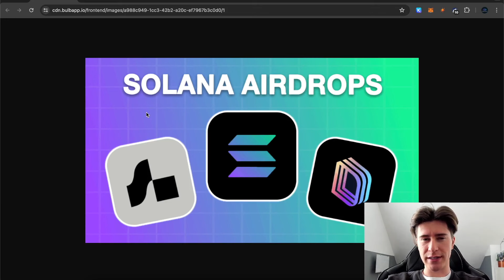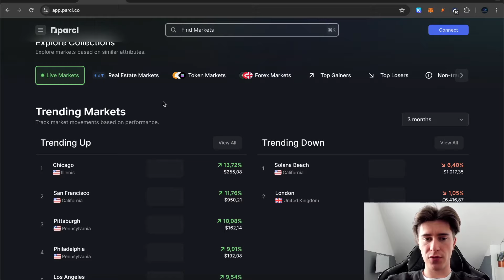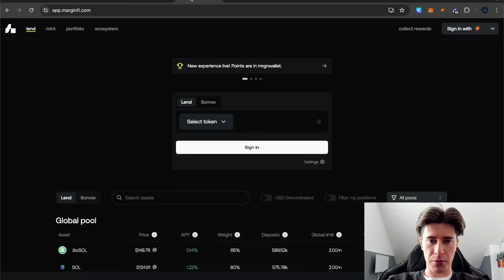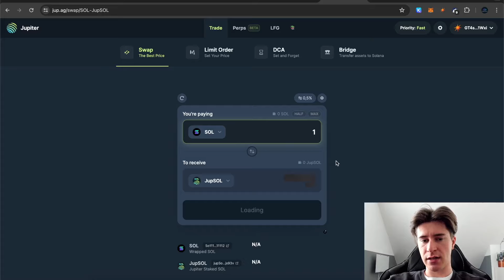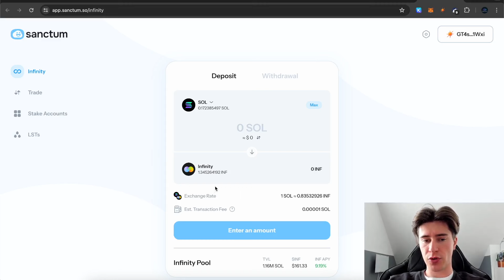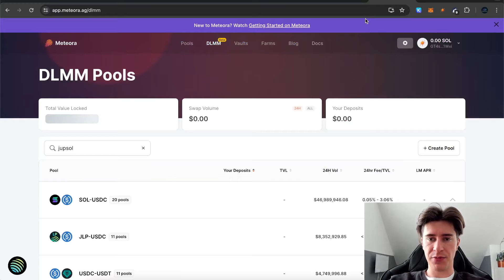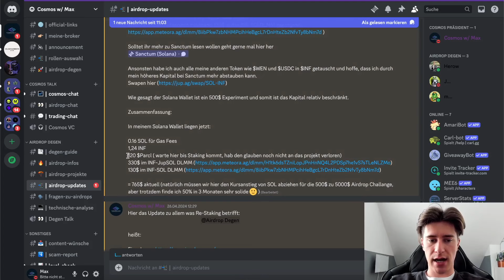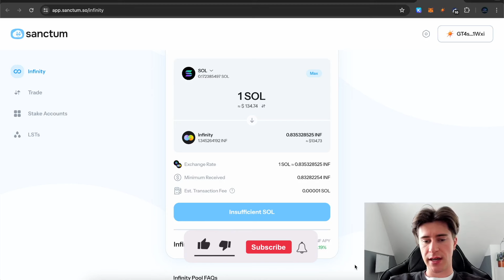Solana Airdrop Update! 👀 Komplette Strategie für Solana geändert 🚨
Hier geht es zu den Links die ihr braucht für die einzelnen Airdrops ⬇️

🙏 Meine Börsen

📲 Official Links

00:00 Einstieg
01:03 Update zur alten Strategie
03:16 alte Strategie Zusammenfassung
03:26 Neue Strategie
06:10 Positionen Zusammenfassung
06:25 Wie erhalten wir Staking Rewards bei Liquid Staking Tokens?
07:25 Positionen Zusammenfassung
08:44 Wichtiges